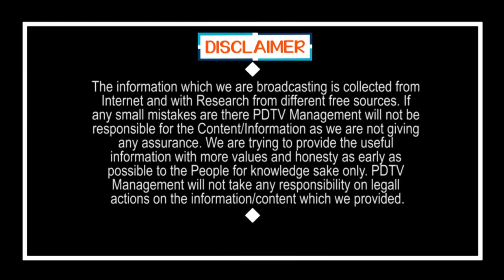CM Jagan Key Decision On Chandrababu Ruling Corruption | బాబు హోల్ సేల్ గా బుక్.. వేగం పెంచిన జగన్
బాబు హోల్ సేల్ గా బుక్.. వేగం పెంచిన జగన్ | CM Jagan Key Decision On Chandrababu Ruling Corruption | PDTV News